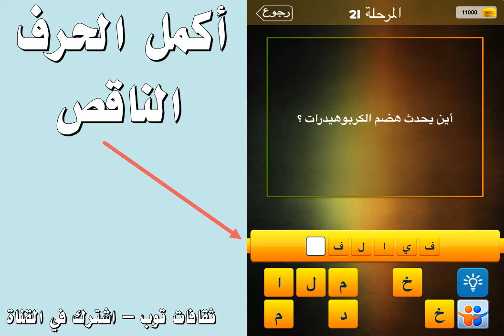اين يحدث هضم الكربوهيدرات؟